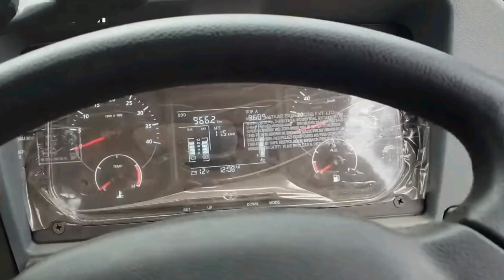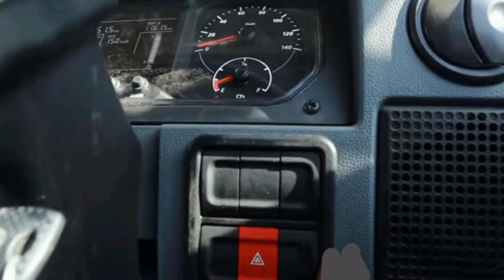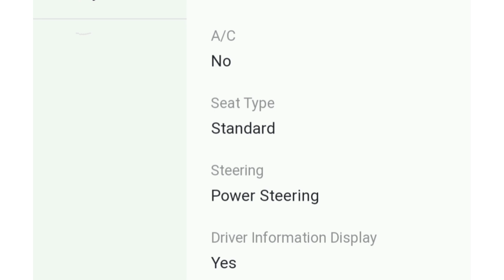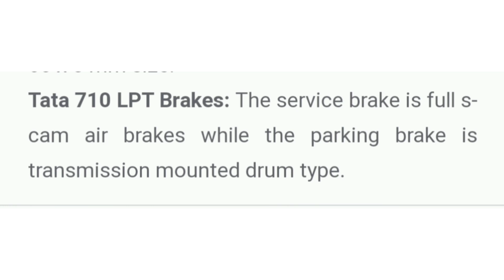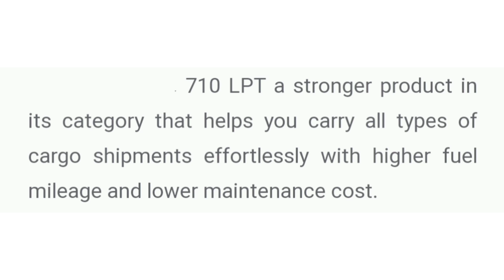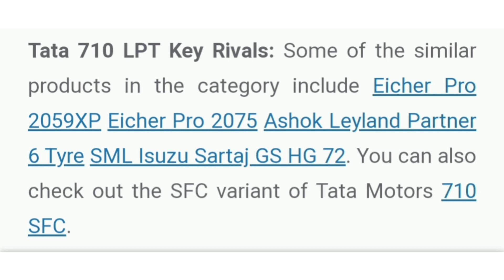TATA 710 LPT review in Tamil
Tata Motors 710 LPT is a 4-tyre cargo truck in the 7T gross weight category. ... Tata 710 LPT Engine: The 710 LPT powertrain comprises the 4SPCR, 2956 cc, BS6 engine producing maximum 98hp of power, and torque of 300 Nm, tuned to a 5 Speed, manual synchromesh gearbox with 5-forward and 1-reserve gears.